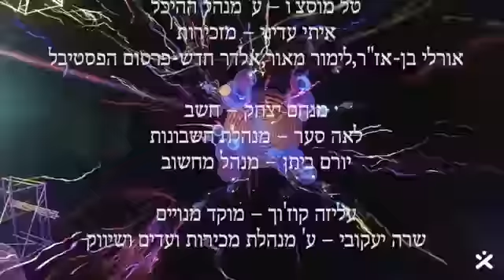Muaré in the International Spring Festival Rishon leZion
Video from מתחם הרובע